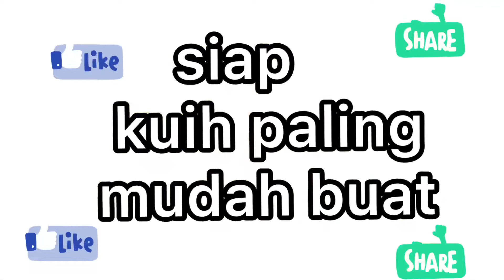cara cara onde onde melaka yang mudah -campak campak tak perlu sukat pun!